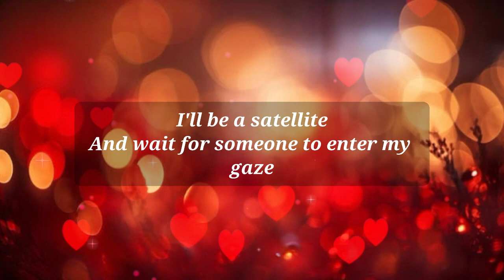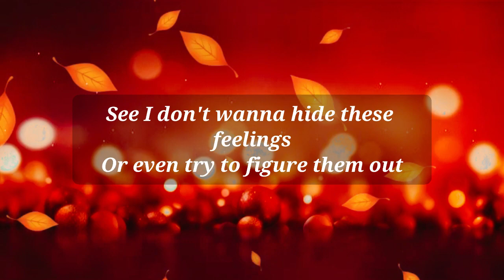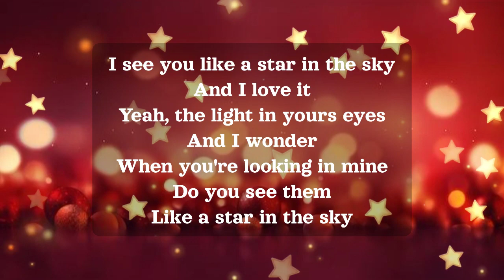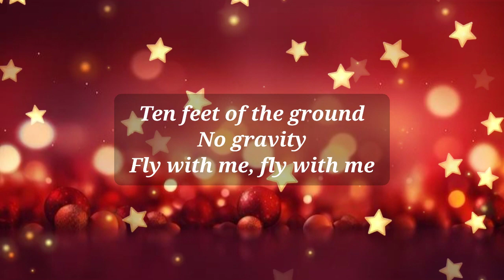Like A Star - 《Britt Nicole》 (Letra)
L
I
K
E

A

S
T
A
R

{Letra}
[Verse]
Been working overtime
And gettin' sick of these crazy games
I'll be a satellite
And wait for someone to enter my gaze

[Chorus]
I see you like a star in the sky
Yeah, the light in yours eyes
And I wonder
When you're looking in mine
Do you see them
Like a star in the sky

[Verse]
You got me falling for ya
And I won't stop 'til I hit the clouds
See I don't wanna hide these feelings
Or even try to figure them out

[Pre-Chorus]
Sparks flyin' all around
Electricity
Dance with me, dance with me, dance with me
Ten feet of the ground
No gravity
Fly with me, fly with me

[Bridge]
Way up high satellite
You and I identify